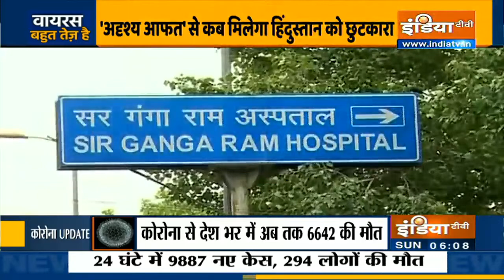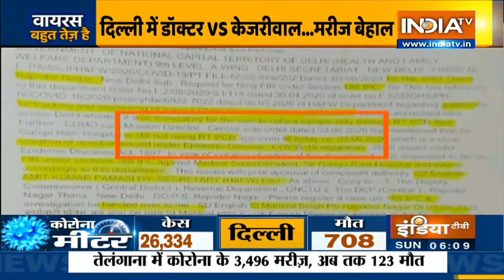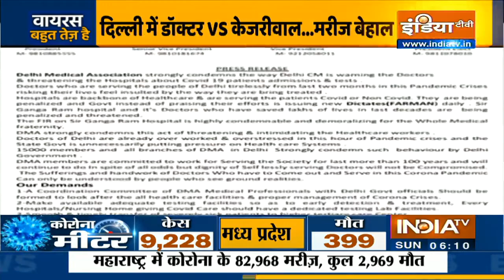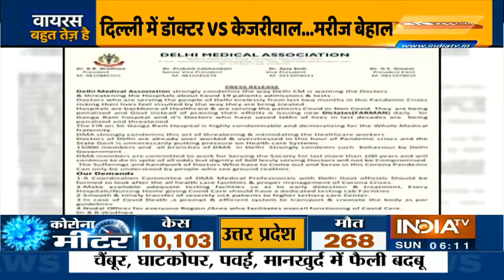COVID-19: दिल्ली सरकार ने Sir Gangaram अस्पताल पर दर्ज कराई FIR, बेडों की कालाबाजारी का आरोप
राजधानी में कोरना मरीजों (Coronavirus) की संख्या बढ़ने के साथ अस्पतालों में बेडों को लेकर भी विवाद तूल पकड़ चुका है। दिल्ली के अस्पतालों में बेड्स की संख्या पर दिल्ली सरकार ने सफाई देते हुए कहा कि पर्याप्त बेड उपलब्ध हैं। सीएम अरविंद केजरीवाल (Arvind Kejriwal) ने अस्पतालों पर विपक्षी दलों के साथ मिलकर बदमाशी करने का भी आरोप लगाया। अब दिल्ली सरकार ने सर गंगाराम अस्पताल पर एफआईआर दर्ज करा दी है। यह FIR आईपीसी की धारा 154 के तहत दर्ज कराई गई है। आरोप है कि अस्पताल अपनी क्षमता के मुताबिक लोगों को सुविधाएं नहीं दे रहा है। उसपर भर्ती न करने और बेडों की कालाबाजारी का आरोप लगाया गया है।